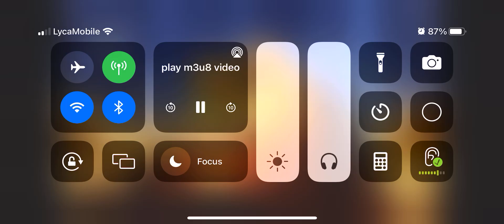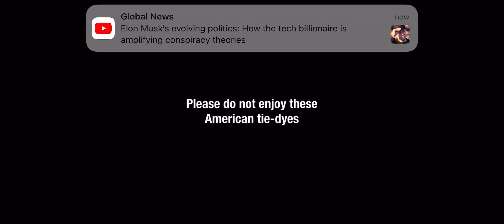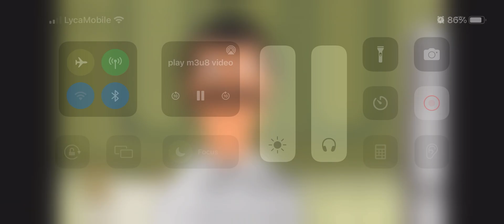Adult Swim Commercials (October 6, 2024)